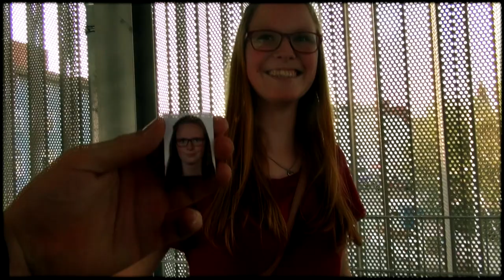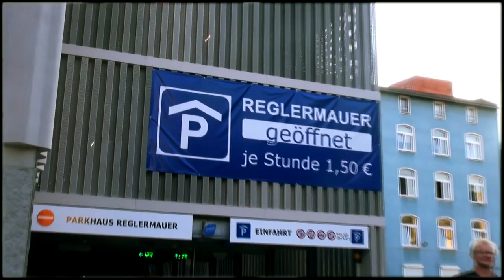Fancy Fanpaket ferstecken #1 - Erfurt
Wir hatten das Gefühl euch mal etwas zurückgeben zu müssen und Product Placement Verlosungen können wir uns nich leisten :-/